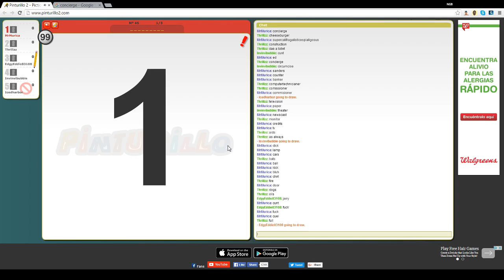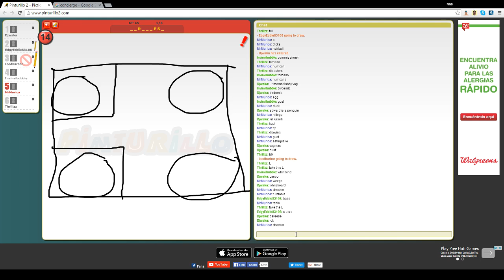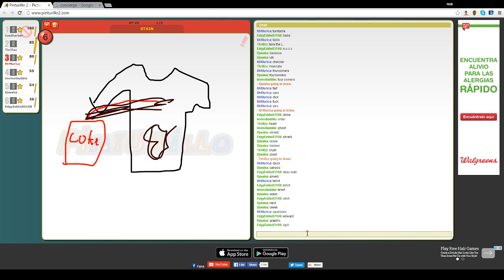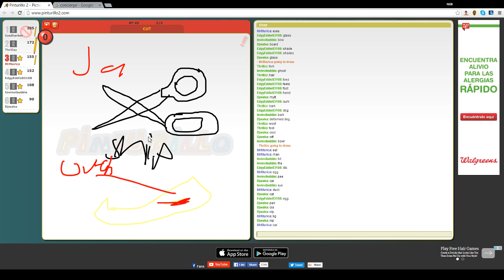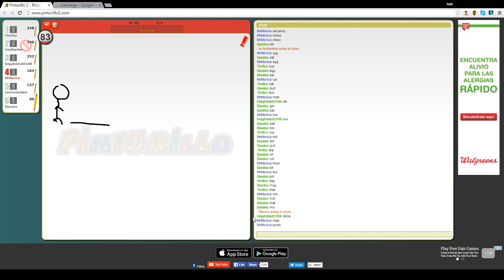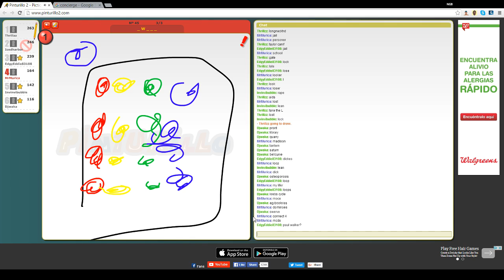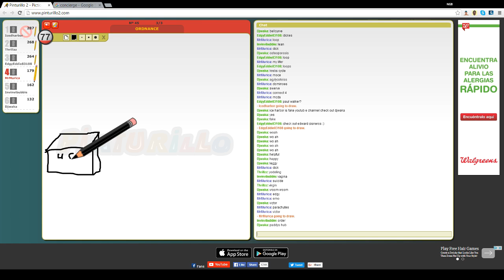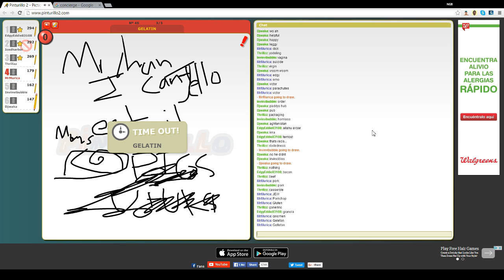Pinturillo 2 Part 3